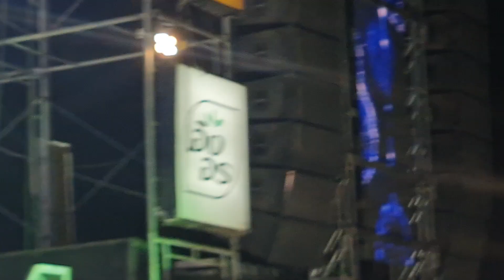น้องโชคมาแล้วเจอพระเอกวัฒน์พาเต้นแบบใหน❓️น้องเต้นไปยิ้มไป#